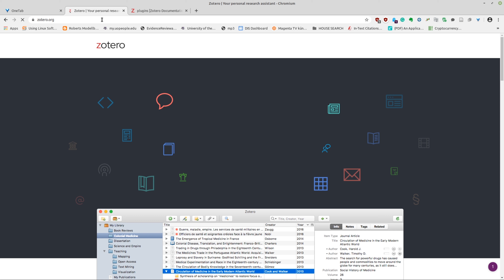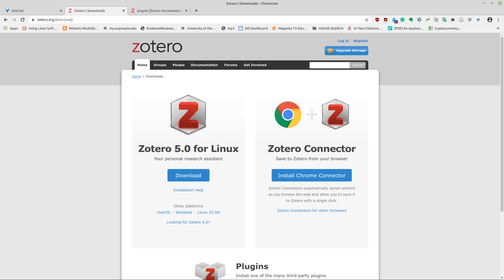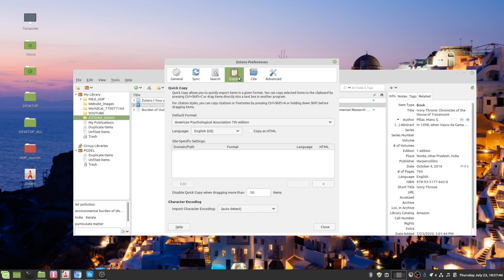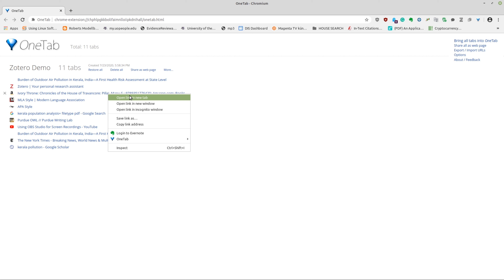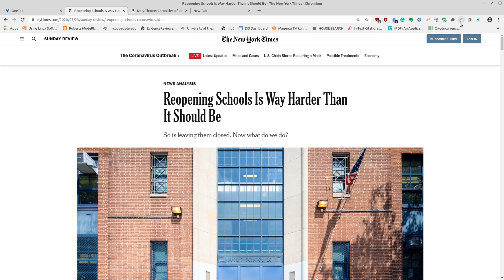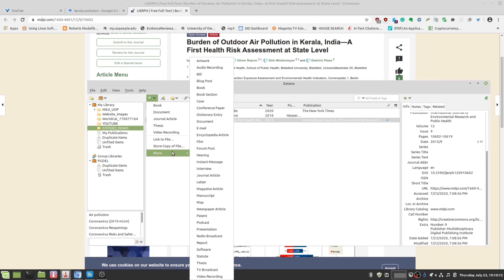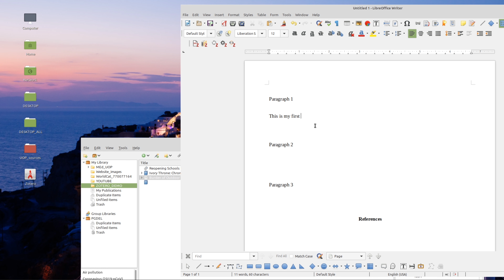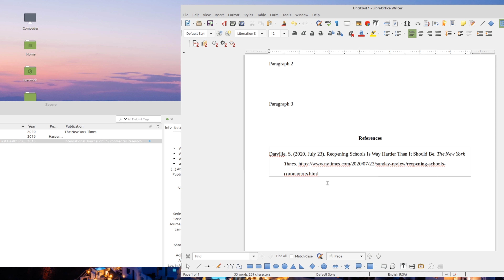Zotero Introduction Part1 (മലയാളത്തിൽ)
സോറ്റെറോ  പരക്കെ ഉപയോഗിക്കപ്പെടുന്ന ഒരു റിസർച്ച് അസിസ്റ്റന്റ് സോഫ്റ്റ്‌വെയറാണ്. ഈ ട്യൂട്ടോറിയൽ വഴി നിങ്ങൾക്കും സോറ്റെറോ ഉപയോഗിച്ച്  വിവിധതരം റിപ്പോർട്ടുകൾ നിഷ്‌പ്രയാസം തയ്യാറാക്കാം.

സോറ്റെറോ സ്കൂൾ, കോളേജ്  വിദ്യാർത്ഥികൾക്ക്  ഒരുപോലെ ഉപകാരപ്പെടും. ഈ ട്യൂട്ടോറിയലിനെപ്പറ്റിയുള്ള നിങ്ങളുടെ സംശയങ്ങൾ കമന്റ് സെക്‌ഷനിൽ ഉൾപ്പെടുത്തുക.

Zotero is a widely used research assistant software that can help you to collect, organize, cite, and share research.
In this tutorial, Vinu Cyrus shows how to install Zotero in your computer, how to enable automatic citation creation of your sources, and how to create Bibliography or References automatically using Zotero and various plugins.

This tutorial will be useful for anyone who does any sort of research projects, writers, journalists, school and college students.